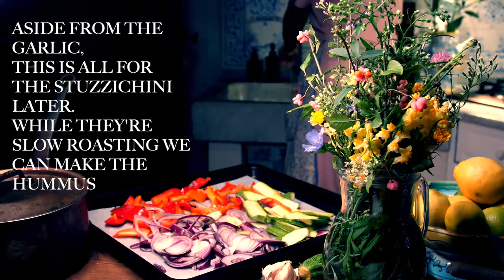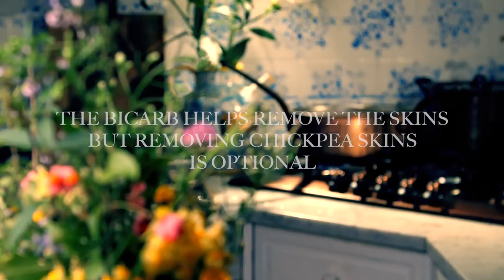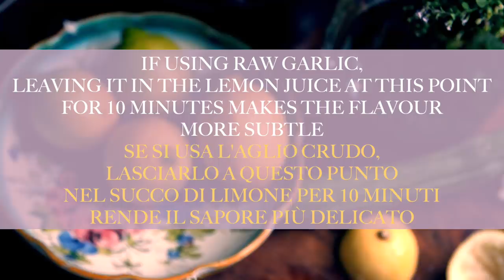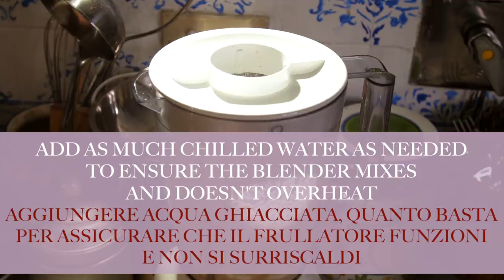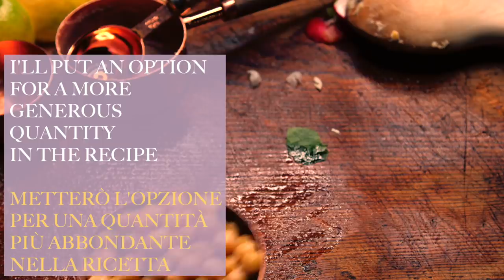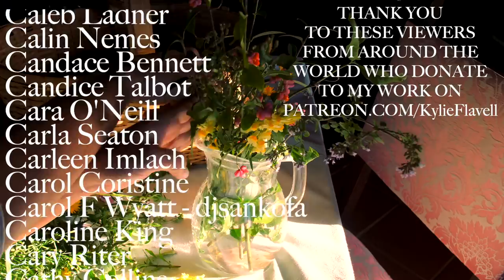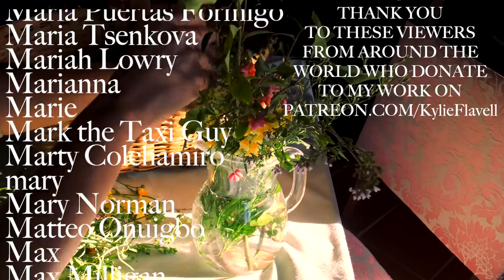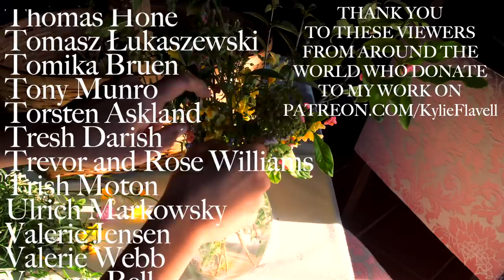RELAXING VEGETARIAN COOKING: Italian Antipasti, Vegan Hummus, Easy Appetisers in Tuscany, Italy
Happy weekend! This time I'm sharing two easy recipes for healthy aperitivo snacks or appetisers from my home in Tuscany, Italy. I cook a delicious vegan recipe for hummus with chickpeas, tahini, olive oil and roasted garlic and little roasted vegetable vegetarian antipasti with puff pastry and ricotta. You can find many more videos on my channel about how I learned Italian and moved to Italy.